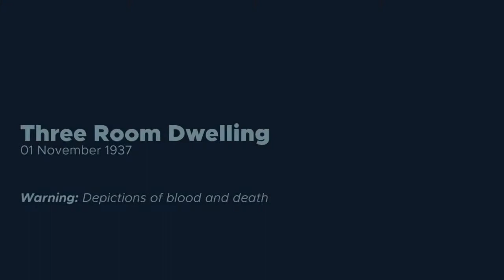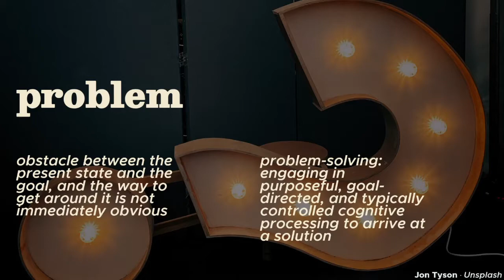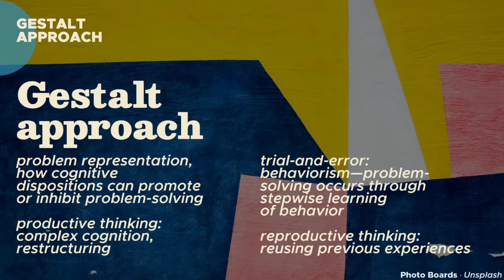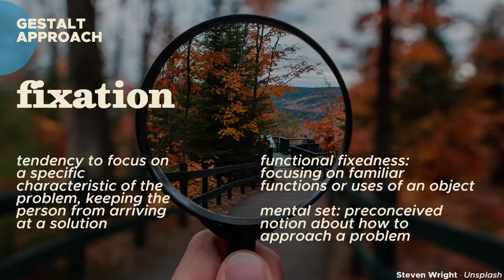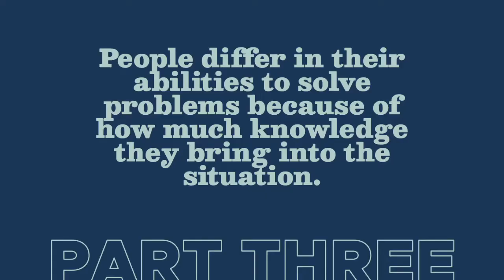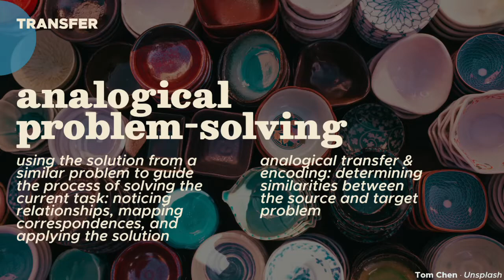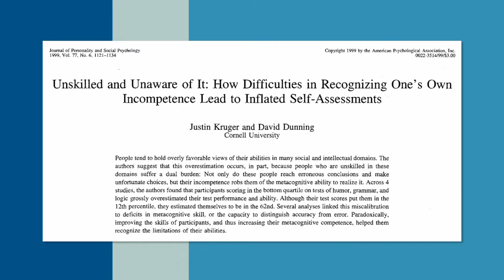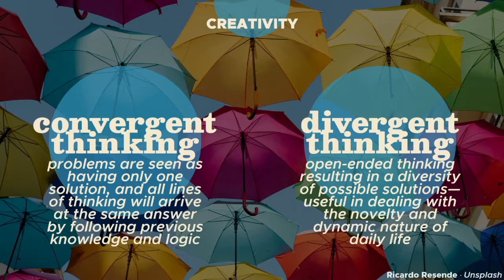99 Problems (and this is one) | Problem-Solving (Cognitive Psych #8)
We encounter a lot of problems everyday, and we sometimes begrudgingly turn in the effort just to get them solved, or at least out of the way. But problem-solving actually involves a lot of taking apart and putting together, so this episode focuses on what's going on inside our heads while we think about what to do. [Psych 148, Episode 8/9]

00:00 Problem-Solving
02:52 PART 1 - What's the Problem?
03:22 Defining Problems & Problem-Solving
03:50 Types of Problems
05:51 PART 2 - Approaches to Problem-Solving
06:15 Gestalt Approach
09:45 Information-Processing Approach
14:13 PART 3 - Knowledge & Problem-Solving
14:42 Transfer
16:34 Analogical Problem-Solving
18:36 Expertise
22:04 Creativity
23:33 Epilogue

[REFERENCES]

Eysenck, M. W., & Keane, M. T. (2010). Cognitive psychology: A Student's Handbook (6th ed.). Psychology Press.

Goldstein, E. B. (2019). Cognitive Psychology: Connecting Mind, Research, and Everyday Experience (5th ed.). Cengage.